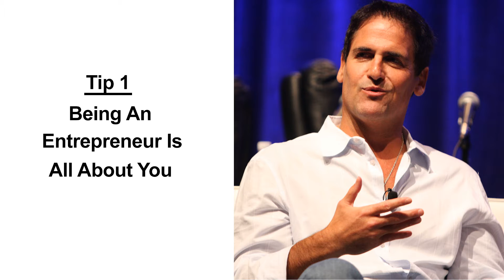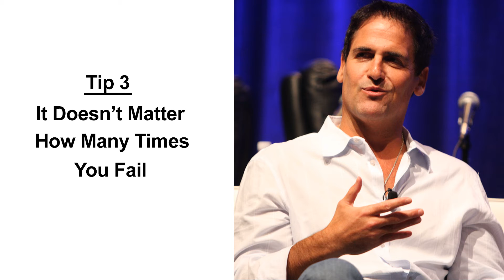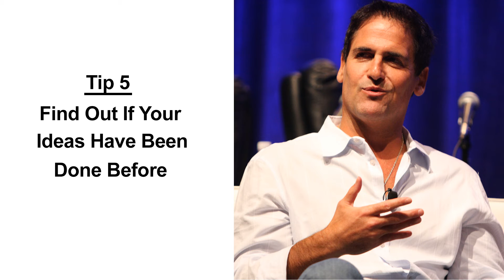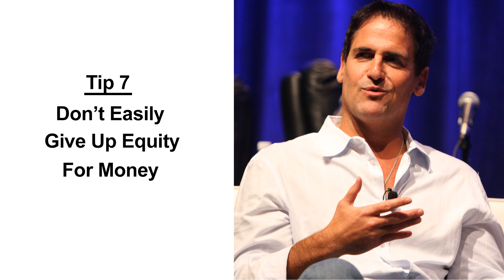7 Tips For Entrepreneurs By Mark Cuban - Business Advice For Young Entrepreneurs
Understand how Mark Cuban approaches business with his book

Tips in the video:
Tip 1 - Being an entrepreneur is all about you
Tip 2 - What makes a great entrepreneur
Tip 3 - It doesn't matter how many times you fail
Tip 4 - When is the right time to start a business
Tip 5 - Find out if your ideas have been done before
Tip 6 - Why small businesses fail
Tip 7 - Don't easily give up equity for money